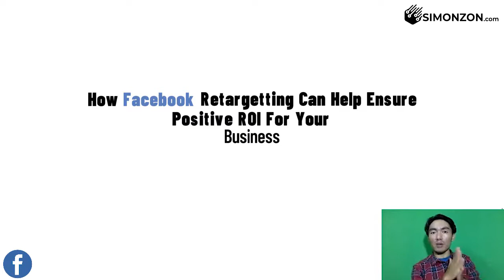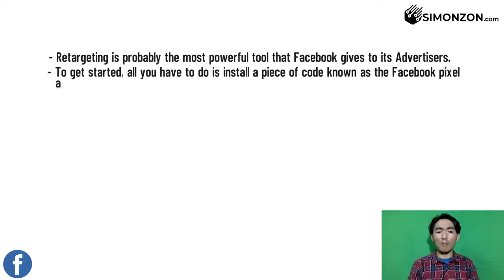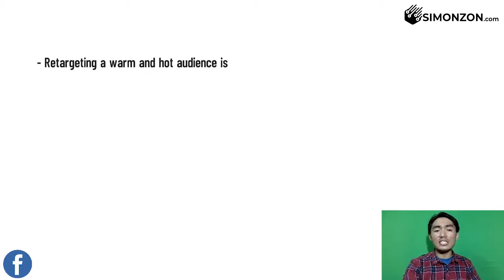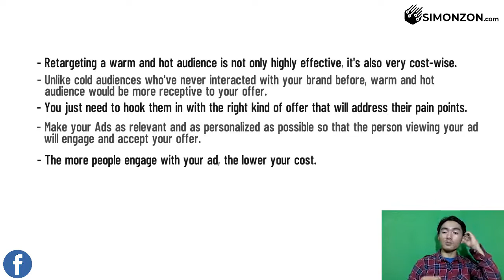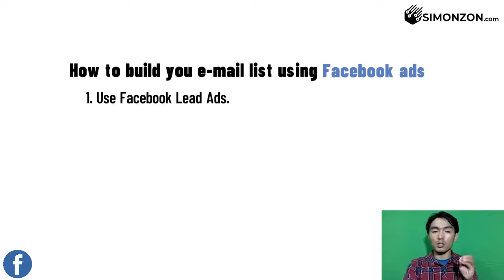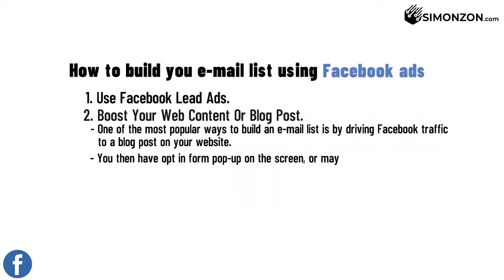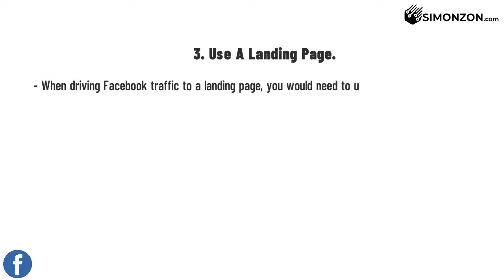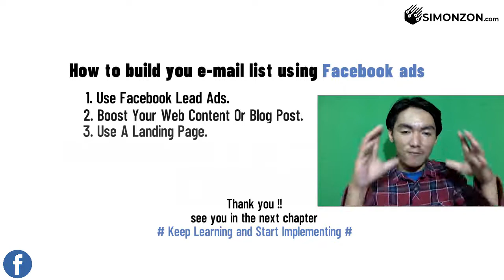How to build your e-mail list using Facebook ads